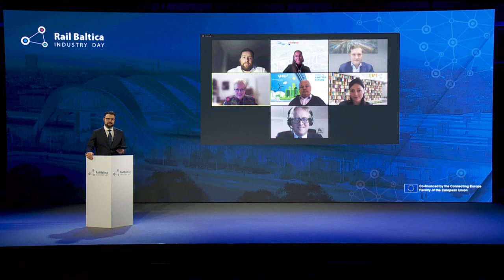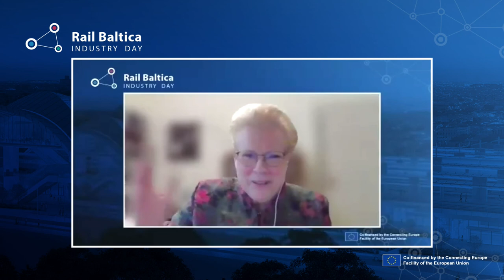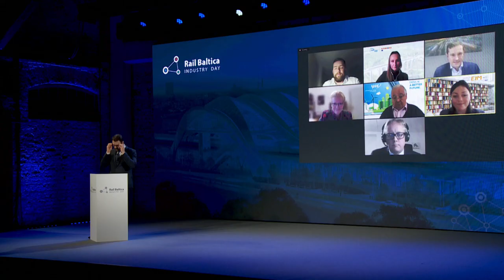Panel with Catherine Trautmann, European Coordinator for the North-Sea Baltic TEN-T Corridor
The second discussion session of the Rail Baltica Industry Day 2021, moderated by Kaspars Briškens and Catherine Trautmann, focused on the Economic Corridor, where at the following discussions we addressed issues of Rail Baltica being much more than just a railway!

Panelists:

▪️ Catherine Trautmann, European Coordinator for the North-Sea Baltic TEN-T Corridor
▪️ Bente Yedema, Legal and Policy Officer at European Rail Infrastructure Managers (EIM)
▪️ Marina Potapidou, Policy Adviser Infrastructure at CER-Community of European Railway and Infrastructure Companies
▪️ Nick Brooks, Secretary General, ALLRAIL Alliance of Passenger Rail New Entrants
▪️ Conor Feighan, Secretary General, European Rail Freight Association
▪️ Simon Fletcher, Director Europe and Chief Standardisation Officer, UIC – the International Union of Railways
▪️ Jānis Zvīgulis, Head of FICIL Transport and Infrastructure Issues work group.